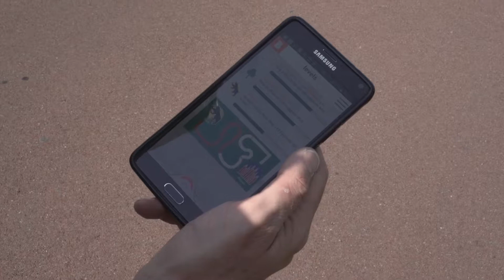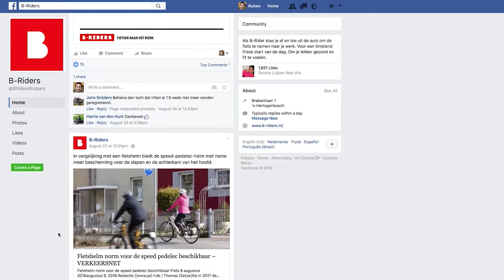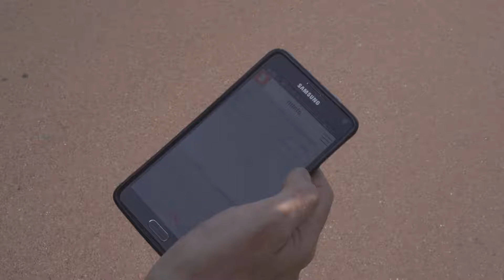OMOOC: Slim beleid: gedragskennis in de praktijk #6 - Nathan Hooghof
Het B-riders programma heeft met zijn app bewezen dat je met de juiste communicatie en gedragsinterventies mensen duurzaam aan het fietsen krijgt. De app geeft ook inzicht in de te verbeteren fietsinfrastructuur en draagt bij aan fittere, meer productieve Brabanders met minder ziekteverzuim en stressgevoeligheid.